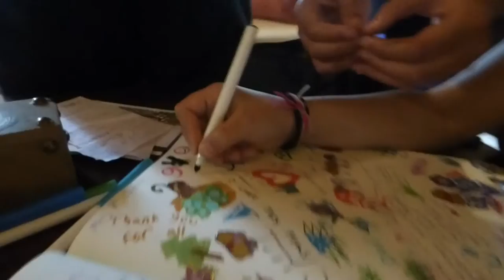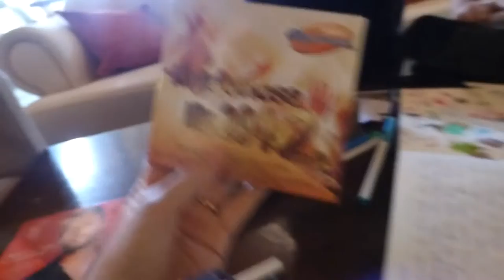Handmade Pomegranate Art & Danger- Olympos Mountain Lodge, SmallHotels.com.tr, Kemer, Turkey